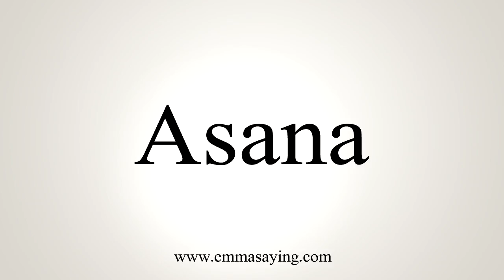How To Say Asana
Learn how to say Asana with EmmaSaying free pronunciation tutorials.